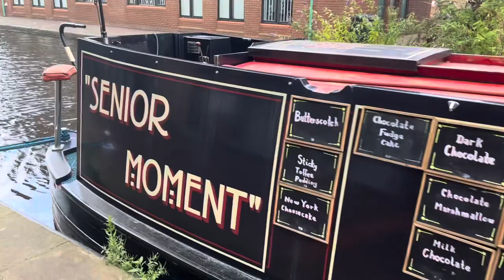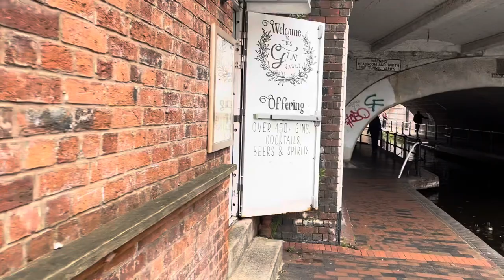Birmingham City Centre Canal Side Walk Adjacent To Gas Street (Mailbox To Broad Street).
In this video I will take a short walk along the canal in Birmingham City Centre. I will walk from the bridge just outside the mailbox, down to Brindley Place just off broad street. Gas street runs parallel to this canal stretch. Birmingham has more miles of waterway than Venice, and there are many bars and restaurants along this stretch of canal.